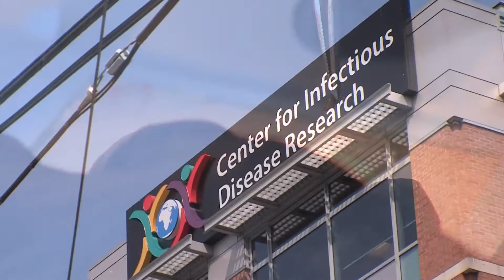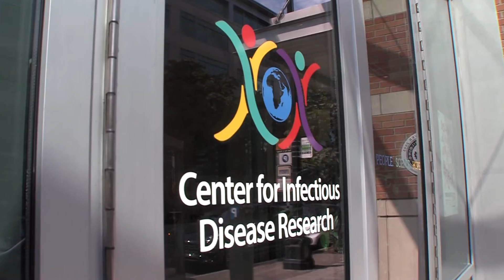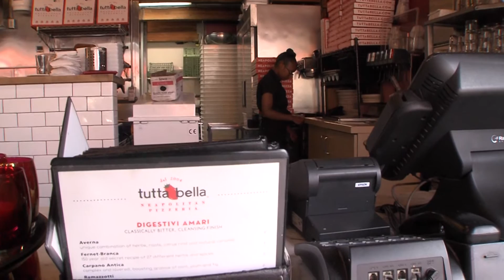CityStream: Seattle Mayor’s Youth Employment Initiative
One part of summer time for many teens is a getting their first summer job. But in a tough economy, that can be tricky for any job seeker. Now, thanks to an expanded partnership with the City of Seattle and many companies around town, landing that first job, just got a bit easier. Nicole Sanchez introduces us to some youth who say the Youth Employment Initiative is truly changing lives.